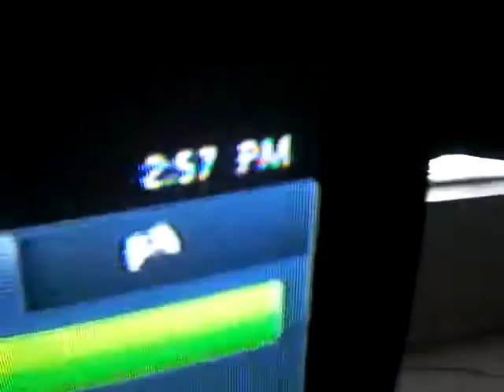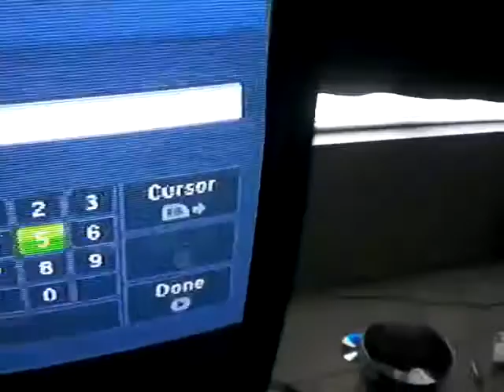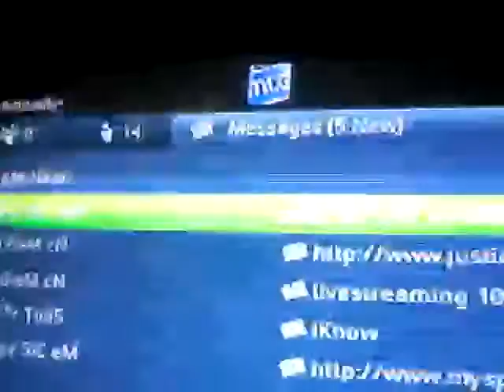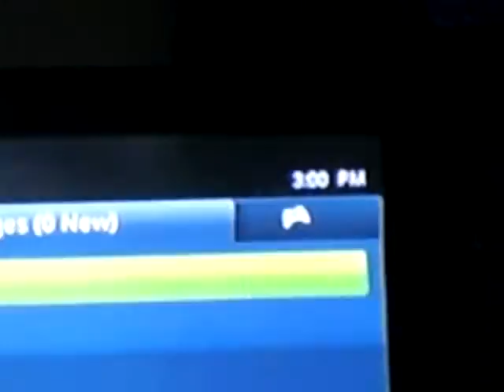noshow on Gamebattles - doubles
no showwwww